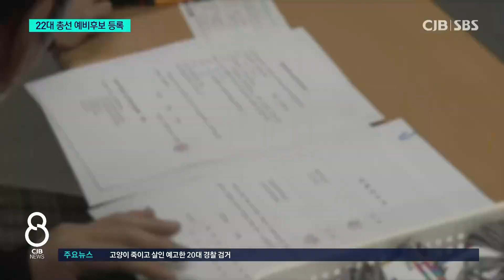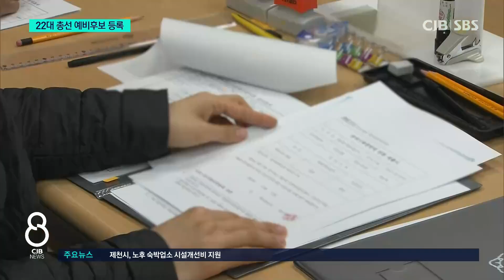막 오른 22대 총선 레이스...예비후보들 본격 선거운동 돌입